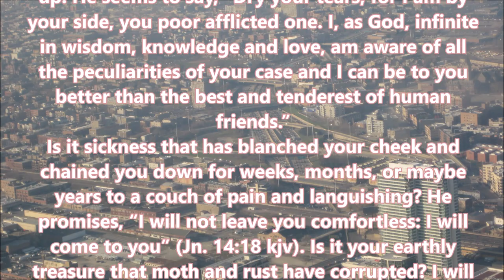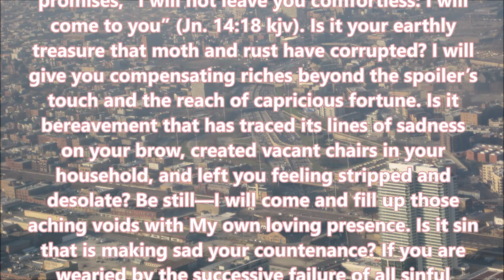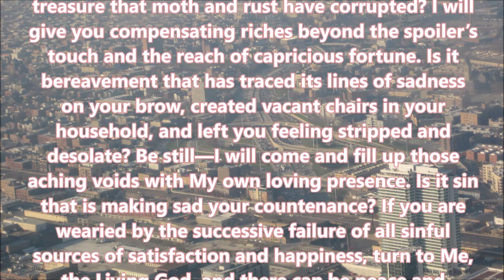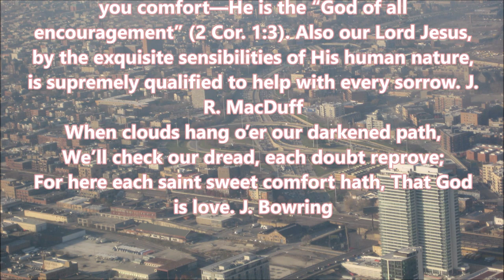Jehovah upholdeth all that fall, and raiseth up all that are bowed down Psalm 145,14 Zielone Niwy